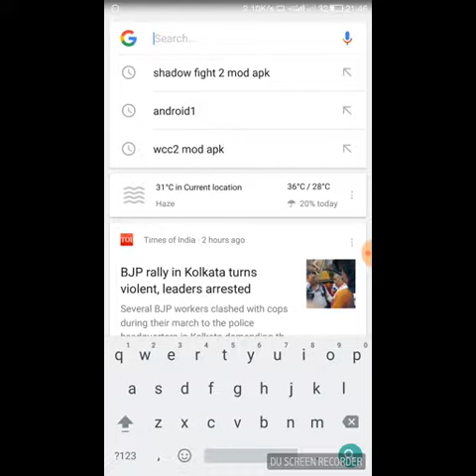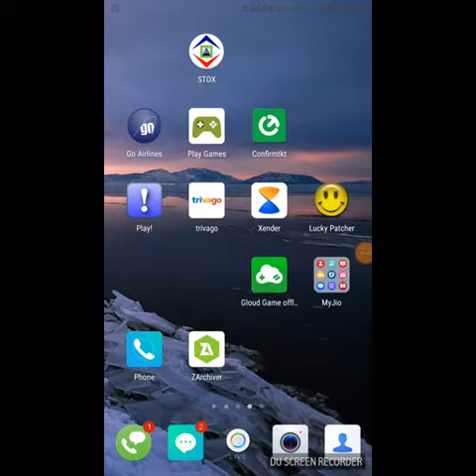Shadow fight 2 mod apk+link in description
Hello guys,in this video I will tell you how to download the mod apk of shadow fight 3.dont forget to like my video,also don't forget to subscribe and share my video